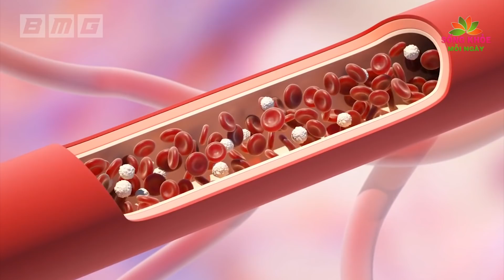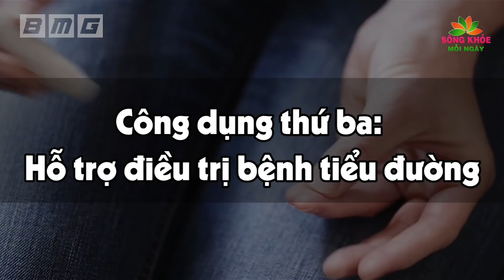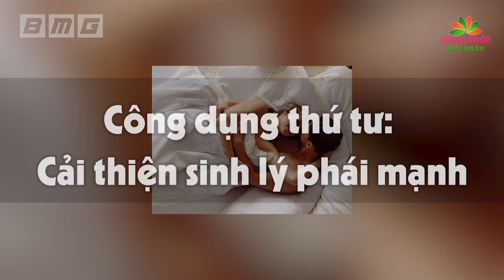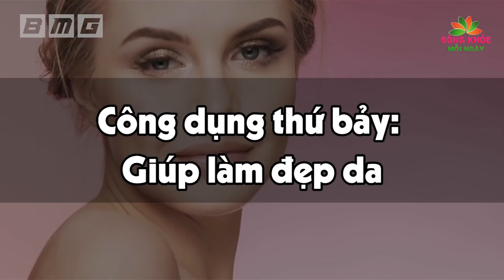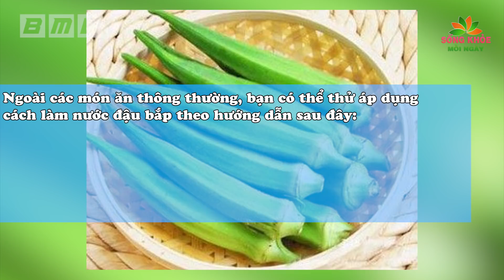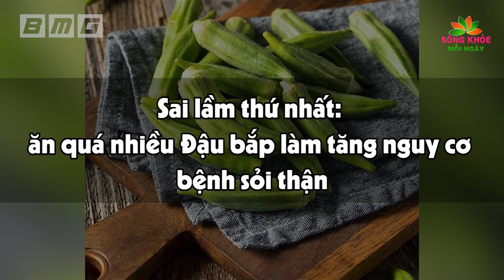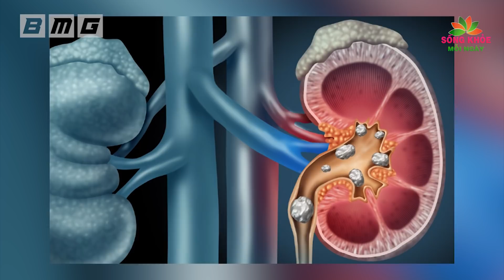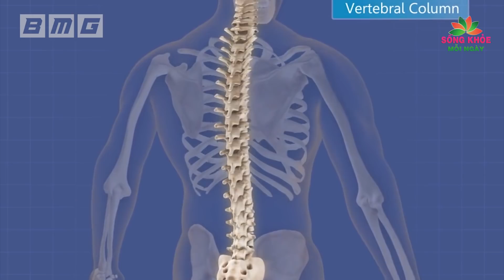ĂN ĐẬU BẮP 3 Ngày Liên Tiếp Điều Kỳ Diệu Sẽ Xảy Ra, Cực Tốt Cho Sức Khỏe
Nội dung:
Sống khỏe mỗi ngày xin kính chào quý khán thính giả. Quý vị thân mến, với sự đa dạng và phong phú của các loại rau củ, thì bạn tự tin rằng mình biết và đã thử bao nhiêu loại rồi nhỉ? Chắc chắn là một con số vô cùng lớn mà chúng ta rất khó để có thể nhớ hết đúng không nào? chẳng hạn như có loại chúng ta đã ăn nhiều lần nhưng tên thì có khi chưa nhớ nổi. một ví dụ điển hình đó chính là quả đậu bắp hay còn biết đến với tên gọi khác là quả mướp tây. Đậu bắp là một thực phẩm phổ biến được trồng và tiêu thụ ở hầu hết mọi nơi trên thế giới. Loại rau xanh này có lượng calo thấp, giàu chất dinh dưỡng và chất oxy hóa rất có lợi cho sức khỏe tổng thể của bạn. Bạn có thể nhận được nhiều lợi ích từ đậu bắp nhờ việc luộc ăn chín, thậm chí là có thể uống nước đậu bắp sống.  Vậy bạn đã thực sự hiểu hết về loại quả được mệnh danh là thần dược đến từ thiên đường này hay chưa, loại quả nhỏ bé này có thể làm nên những công dụng phi thường như thế nào?